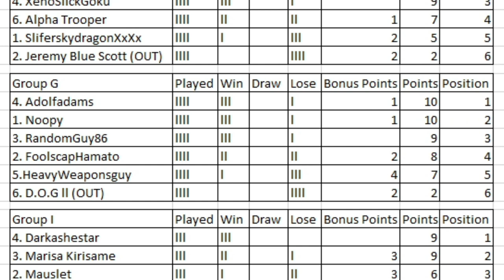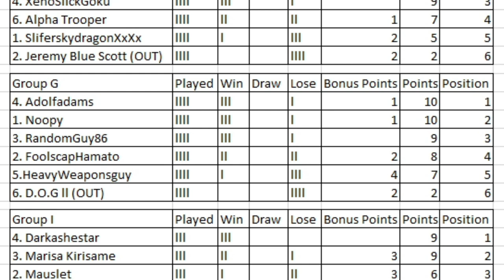Dinosaur King | 1000 Subs Tournament | Group Stage | Group G | Round 4 Matches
The penultimate round for Group G.

Intro ► 0:00 - 0:32
Foolscap Hamato vs RandomGuy86 ► 0:33 - 6:42
AdolfAdams vs D.O.G ll ► 6:43 - 14:10
HeavyWeaponsGuy vs Noopy ► 14:11 - 22:32
Table for Group G ► 22:33 - 23:50